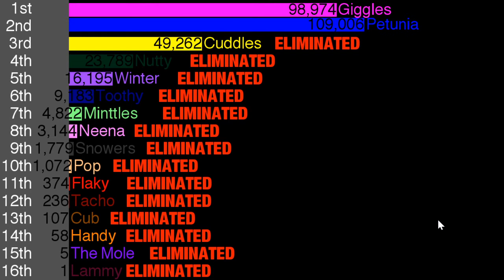Happy Tree Friends Algicosathlon - Day 15 Results (Reupload)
Who will be Runner-Up?